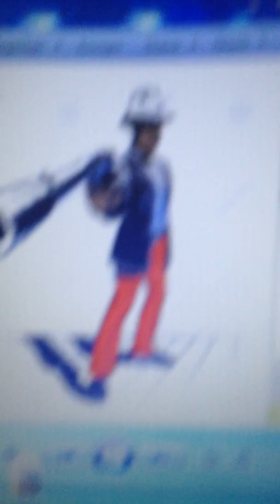truand martijail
nouvelle chanson écrite et composer par moi